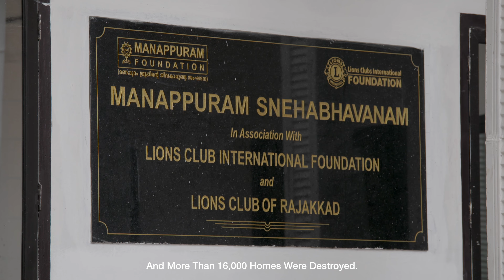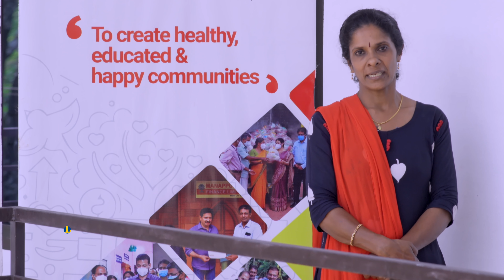Lions Kochi Kerala FILM